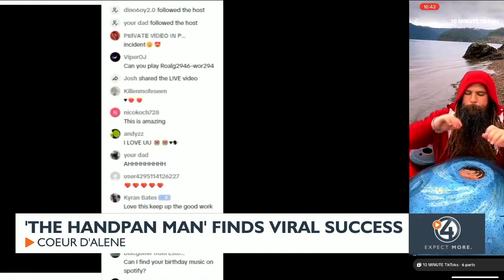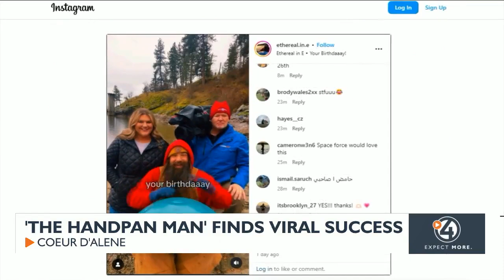Idaho musician's viral videos bring joy, tranquility to global audience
On the shores of Lake Coeur d'Alene, you can take in the majesty of the Inland Northwest.

You can listen to the waves lapping at the beach, and you may even hear something that sounds out of this world.

Coeur d'Alene's own Adam Foote finds scenic spots across Coeur d'Alene and North Idaho to sit and play his handpan drums, but his audience is much bigger than meets the eye.

"My official music name is Ethereal in E, and then there is a nickname that people have given me, that most people know me by, it's 'The Handpan Man.,'" said Foote.

TikTok, Instagram and Facebook. In the last three years, Foote has gained nearly 10 million followers across all his platforms by live streaming and posting his videos online to be viewed by people across the globe.

"TikTok I got on in the summer of 2020. It was right in the thick of the pandemic," said Foote. "I think the thing that continues to blow my mind is seeing people watch from literally all over the world. Even countries I have never heard from before. I see someone commenting that they are watching from Nepal. I'm like, 'Are you serious?' or like watching from Africa. Like what?"

In the water or dry land, no matter the weather, fans turn to Foote for peace and tranquility throughout their day.

But his most popular videos celebrate others by wishing them a happy birthday with his fun ordinal song.

"I would never consider myself a singer, but I like being goofy and silly and making people laugh," said Foote. "I have a video that has almost 15 million views now that I posted just within this last week, and then every single birthday video since then has had a million views."

Riding the waves of social media success is never easy, but it has allowed him to do what he loves for a living and take a step toward his dream.

"My dream, I already know it. I talk about it all the time. It is to travel the world and play music," said Foote.

You can find Foote's videos on TikTok, Instagram and Facebook.

You can also listen to his music on Spotify.